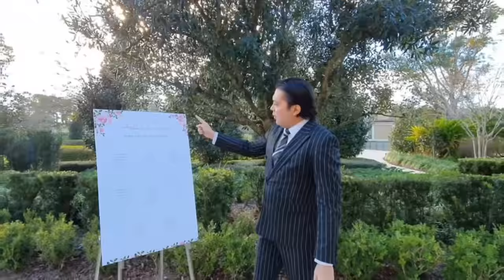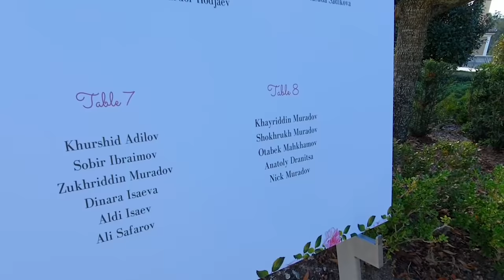Amerikaning eng qimmat joyida 1 O'zbeklar to'yi! Bunaqasi bo'lmagan!Feruza Latipova to'yni qizdirdi